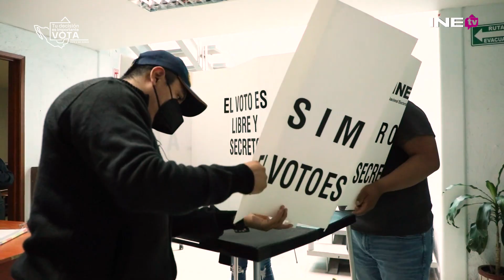Empezó la capacitación de ciudadanas y ciudadanos insaculados para integrar las casillas de votación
Las personas Capacitadoras Asistentes Electorales (CAE) ya iniciaron la primera etapa de capacitación para notificar a la ciudadanía que resultó insaculada para instalar las casillas el 2 de junio,

ÁbreleLaPuertaAlCAE, involúcrate y forma parte de las Elecciones 2024.